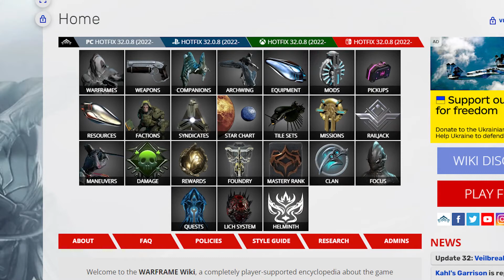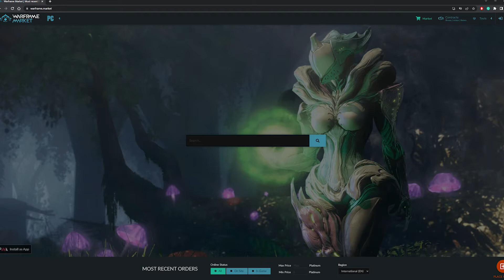Part 1 Beginner Guide To Warframe - Orbiter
00:00 Intro
01:38 Warframe.market - Warframe Wiki
02:40 Adding Friends/party settings
03:47 Clans
06:07 Orbiter Tour
09:05 Arsonal
16:17 Basic Modding
18:13 Beginer Warframe/Weapon Recommendations
20:18 Helmath
22:54 Relics/prime
26:51 Chat Linking